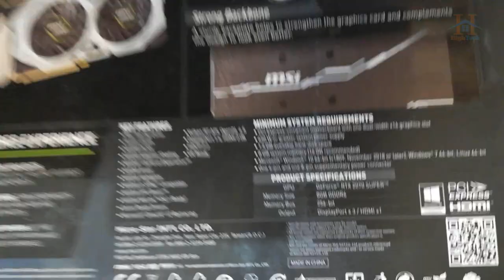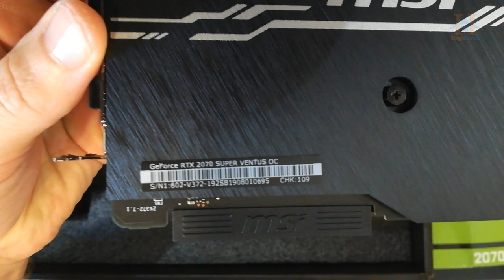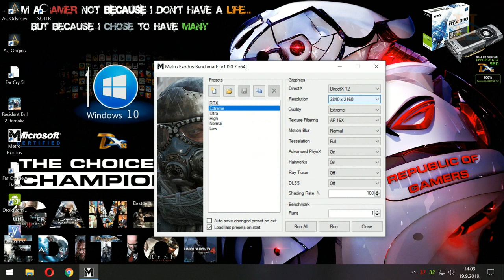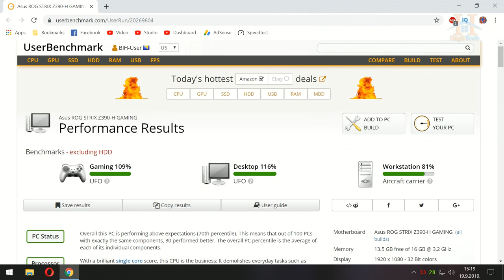MSI GeForce RTX 2070 Super 8GB Ventus OC Unboxing and Benchmark 4K- Upgraded my PC 2019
Today we check out the MSI GeForce RTX 2070 Super VentuS OC Unboxing and Benchmark on ULTRA 4K- Upgraded my PC 2019...THE FUTURE OF GAMING...The smoothest, fastest and most exciting gaming experience ever by eliminating screen tearing, display stutter and input lag.NVIDIA Turing™ Architecture!!!SUPER RTX 2070

NVIDIA Turing™ Architecture
GeForce RTX is powered by Nvidia Turing, the world's most advanced GPU architecture for gamers and creators. Get truly next-gen performance and features with dedicated AI and ray tracing cores for the ultimate experience.

Get SUPER Powers #2070
The new GeForce RTX SUPER™ Series has even more cores and higher clocks, bringing you performance that’s up to 25% faster than the original RTX 20 Series and 6X faster than the previous-generation 10 Series GPUs. It’s time to gear up and get super powers.

The latest version of MSI Afterburner features OC Scanner for RTX 20 series graphics cards. OC Scanner is an automated function that will find the highest stable overclock settings for your card. Giving you a free performance boost for a smooth in-game experience thanks to higher FPS.

GeForce Experience
Capture and share videos, screenshots, and livestreams with friends. Keep your drivers up to date and optimize your game settings. GeForce Experience™ lets you do it all. It’s the essential companion to your GeForce graphics card.

PREMIUM DESIGN rtx 2070 super msi ventus oc
A fresh new dual fan design, VENTUS proudly displays its industrial shapes in neutral colors to fit any build.

TORX FAN 2.0
Using two of the award-winning TORX Fans 2.0, MSI VENTUS graphics cards provide years of top-notch cooling performance.

Dispersion Fan Blade 2070 super rtx
has a steeper curved blade which accelerates the airflow, increasing its effectiveness.Traditional Fan Blade
pushes down a steady airflow to the massive heatsink below.

DIRECT CONTACT HEAT PIPES
Dispersion fan blade: Steep curved blade accelerating the airflow
Traditional fan blade: MSI GeForce RTX 2070 Super Ventus OC Unboxing and Benchmark - Upgraded my PC 2019...

OC Scanner: An automated function finds the highest stable overclock settings.
Kombustor: The latest DirectX versions benchmark supporting.
Predator: In-game video recording.
NVIDIA G-SYNC™ and HDR

Get smooth, tear-free gameplay at refresh rates up to 240 Hz, plus HDR, and more. This is the ultimate gaming display and the go-to equipment for enthusiast gamers.
GeForce RTX™ VR

🔴My PC Specifications🔴
16GB DDR4 G.Skill TrdidentZ RGB CL 14 Dual Channel 3200 MHz